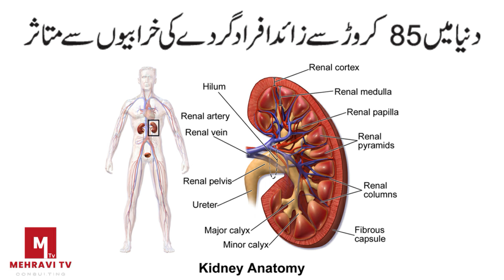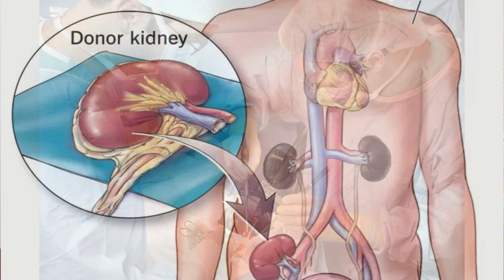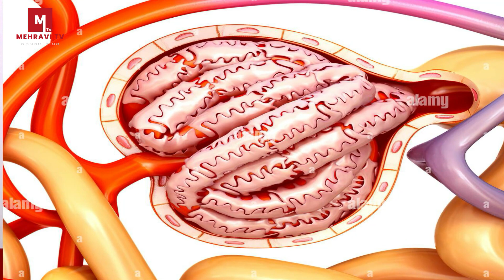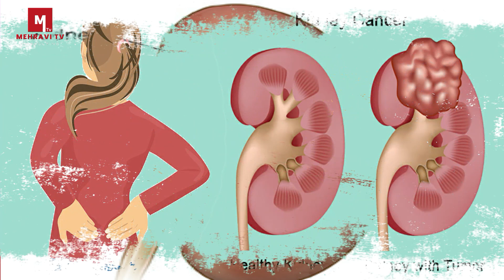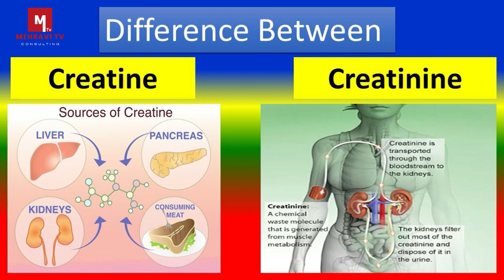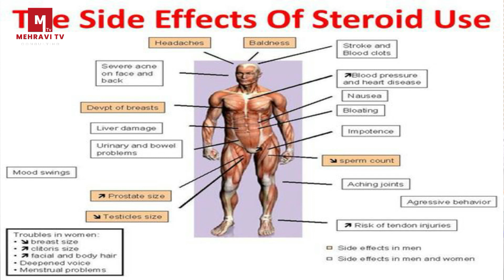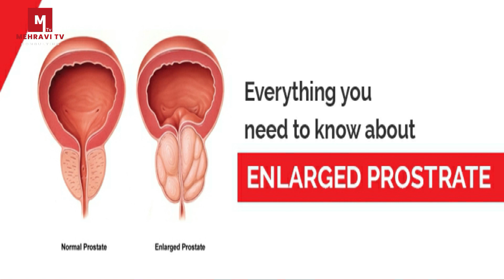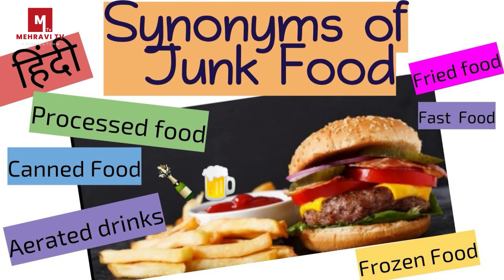Chronic Kidney Disease (CKD) - Causes | Dr.Hk.Jmail Mehravi | گردے ناکارہ ہونے کی وجوہات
Chronic Kidney Disease (CKD) ranks fifth in the list of leading diseases that causes death. It is a long-term condition where the kidneys do not function as required. Diabetes, hypertension are some reasons contributing to Chronic Kidney diseases.
Visit It

| Facebook Page Name |
 Mehravi Tv
| Twitter Account Name |
| Instagram Account Name |
  Mehravitv786